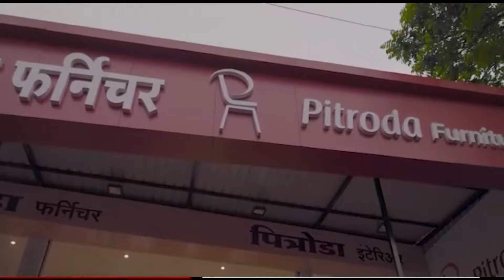मा.मंत्री कर्डिले यांच्या मार्गदर्शनाखाली अक्षयदादा प्रतिष्ठान आयोजित होम मिनिस्टर कार्यक्रम संपन्न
Shivajirao kardile | अहमदनगर : बुऱ्हाणनगर येथे मा.मंत्री शिवाजीराव कर्डिले यांच्या मार्गदर्शनाखाली अक्षयदादा प्रतिष्ठान आयोजित होम मिनिस्टर कार्यक्रम संपन्न